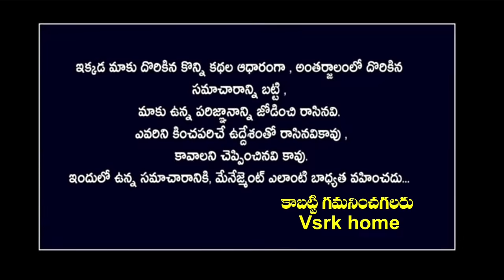సింహ రాశి వారి జీవిత రహస్యాలు | simha rasi september 2023 telugu | Leo horoscope 2024 | VSRK Home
సింహ రాశి సంపూర్ణ జీవితం | సింహ రాశి వారి గురించి ఎవరికీ తెలియని రహస్యాలు | Simha rasi vari gurinchi | simha rasi palitalu |Leo horoscope | Simha Rasi Full life Vedic astrolgy | Simha Rasi rahasyalu | Simha Rasi Jathakam
సింహ రాశి,సింహ రాశి వారికీ,సింహ రాశి 2023,సింహ రాశి వారు,సింహ రాశి ఫలితాలు,సింహ రాశి వారికీ జరిగేదిఇదే,సింహ రాశి వారికీ జరిగే మార్పులు ఇవే